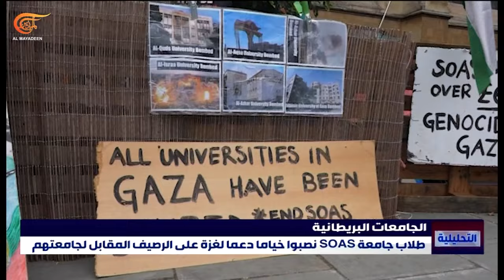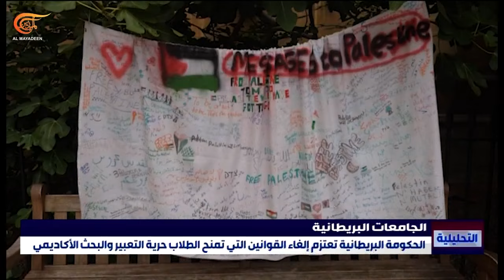بريطانيا | تهديد حكومي بمنع طلاب الجامعات من حرية التعبير والتفاعل مع غزة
يواجه طلاب الجامعات البريطانية المتضامنون مع غزة قيوداً صارمة فرضتها إدراة جامعاتهم بعد فصل بعض الطلاب لمناصرتهم فلسطين فضلاً عن مقاضاتهم أمام المحاكم لتفكيك خيامهم التي نصبوها دعماً لغزة. كما تنوي الحكومة البريطانية إلغاء التشريع المتعلق بحماية حرية التعبير حتى لا يتنسى للطلاب الاستمرار في المطالبة بقطع العلاقات الاكاديمية مع الاحتلال.

إعداد: موسى سرور